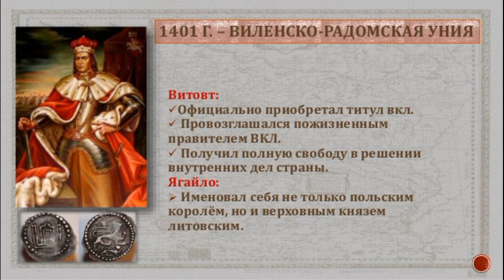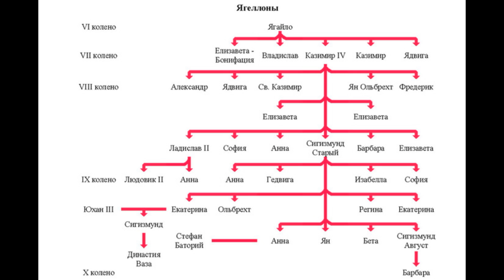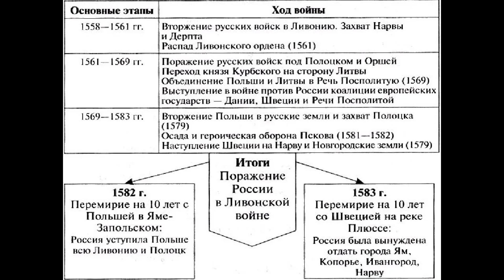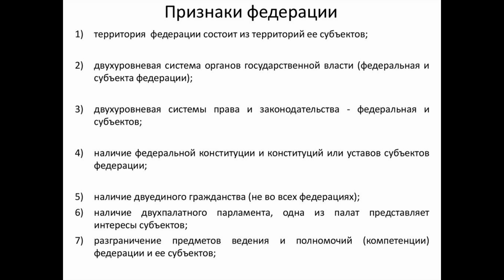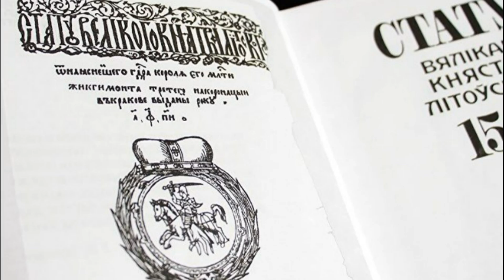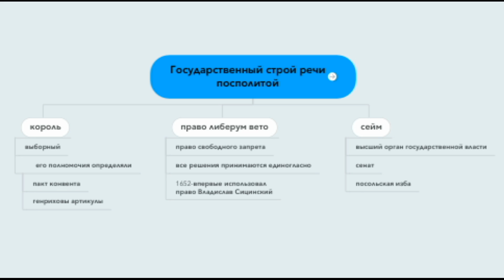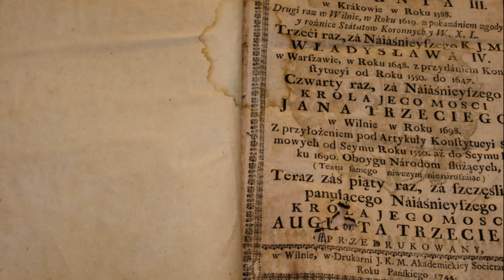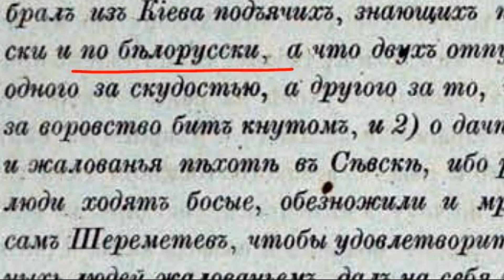Образование Речи Посполитой. Положение ВКЛ | История Беларуси, 7 класс, ЦТ/ЦЭ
Добро пожаловать на урок истории Беларуси! В этом видео мы рассмотрим образование Речи Посполитой и роль Великого княжества Литовского (ВКЛ) в этом процессе. Наша цель - предоставить точную и информативную информацию о важных событиях истории нашей страны.

Узнаем о значимости Речи Посполитой для развития ВКЛ и влиянии на его положение в Европе.

Это видео поможет школьникам 7 класса подготовиться к Централизованному тестированию/Централизованному экзамену по истории Беларуси.

Не упустите возможность расширить свои знания о важных исторических событиях нашей родины!